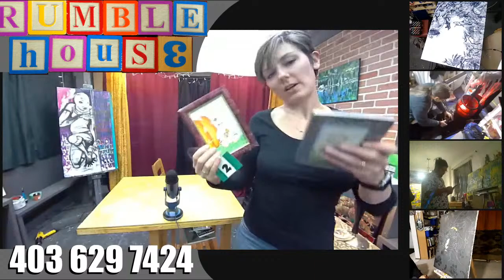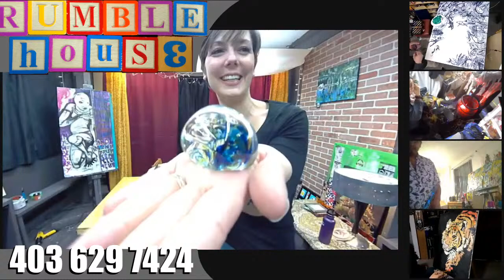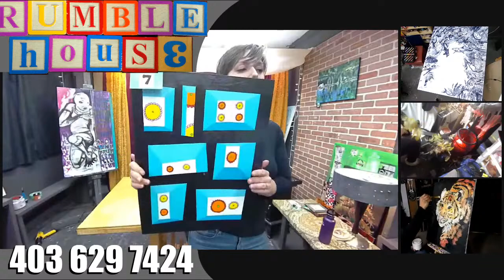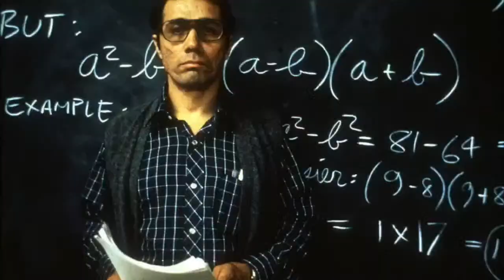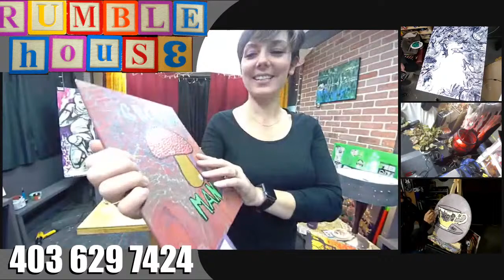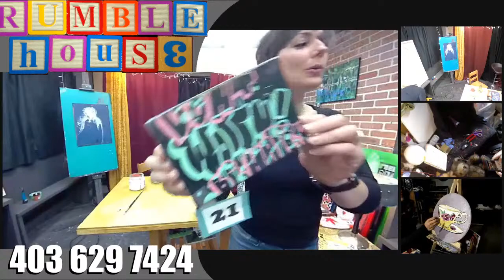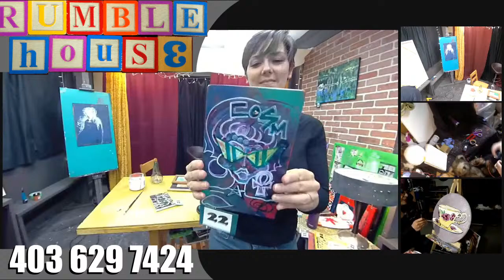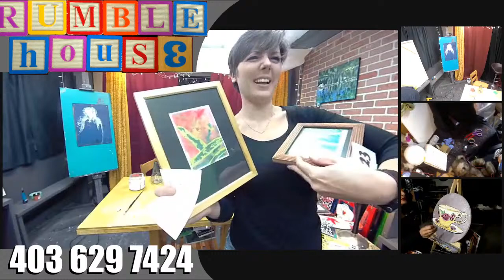Rumble #388 (no one in their right mind would do this 388 times)